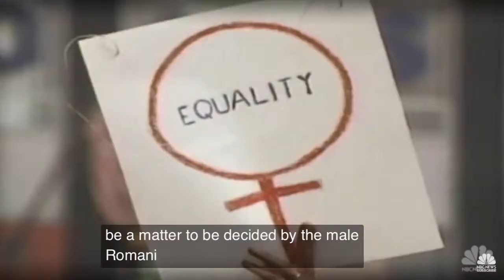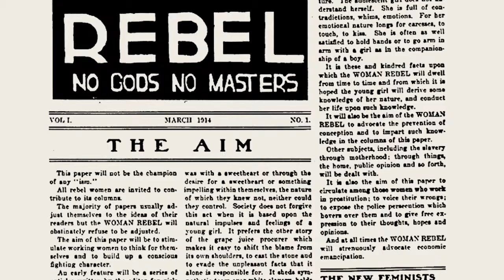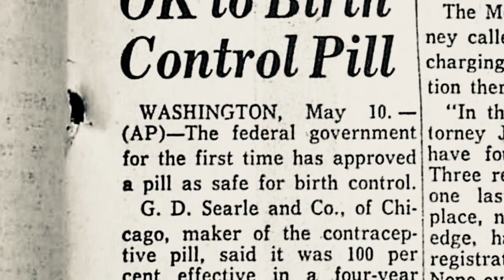Margaret Sanger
An American birth control activist who begun and funded the research for the first oral birth control contraceptive.